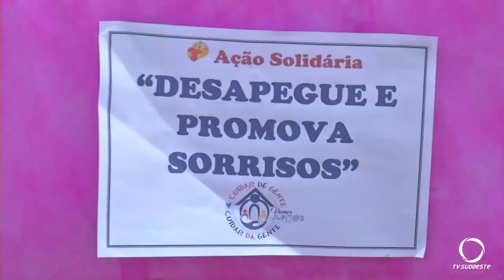Colégio Nossa Senhoras das Graças realiza Drive Thru solidário